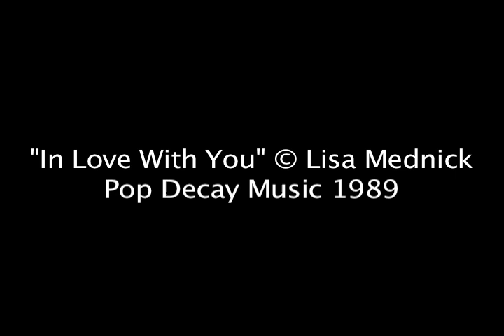George "Keys" Izquierdo - "In Love With You"